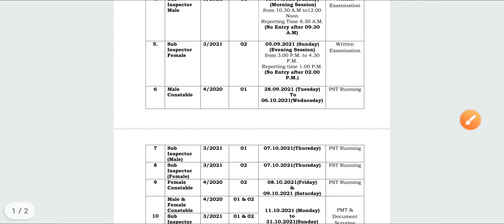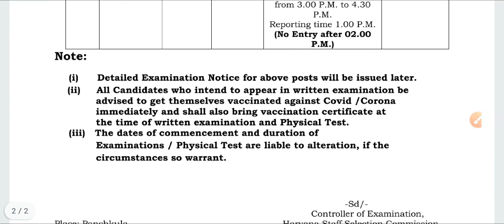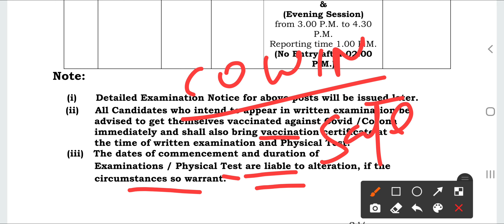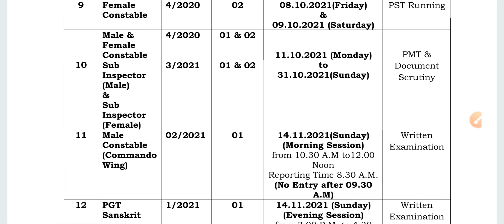HSSC Exam नही देने दिया जाएगा आपको / Exam से पहले ये नही किया तो आप रह सकते है HSSC paper से वंचित